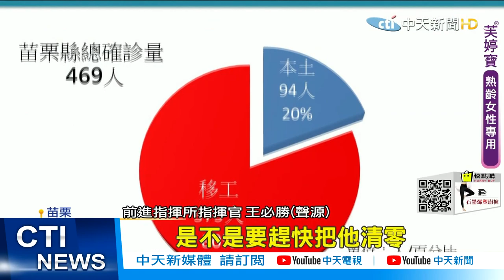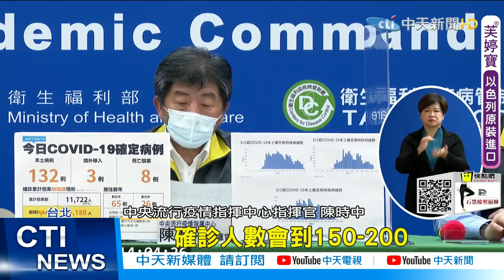【每日必看】電子廠群聚+18 陳時中:高風險採檢恐增200確診 @中天新聞CtiNews 20210616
苗栗下午突然暴增18例確診，全是竹南電子廠員工，跟家庭接觸者，前進指揮所指揮官王必勝醫師，在臉書上寫下日誌，雖然是一個人端午節，但在第11天，進行第三次移工篩檢，930位移工中只有8位確診，情況持續好轉當中，但陳時中預告15.16兩天，要對6家電子廠，1400位高風險移工進行2次採檢可能會有150-200例確診，不過王必勝說，這些移工正進行一人一室隔離，對工廠跟社區沒有太大威脅。

歌名: Sunspots
作者: Jeremy Blake
類型: Dance & Electronic
氣氛: Happy Music